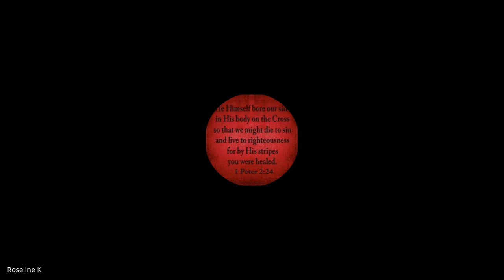Galatians, Ephesians, Philippians, Colossians,1&2 Thessalonians | Lecture 8: BC305-GEPCT-20240129